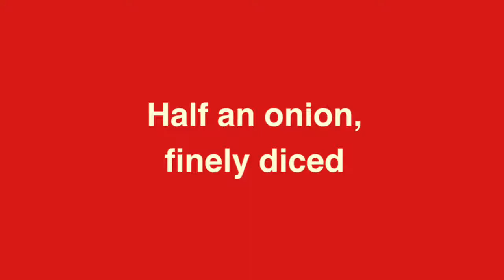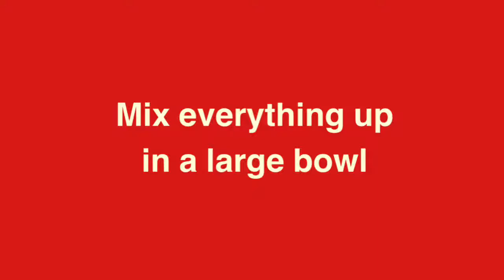Spicy Minced Meat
Spicy Minced Meat recipe